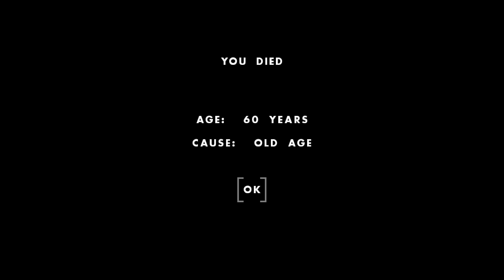One Hour One Life Gameplay - Joeseph Rock - Risked my life to create a Domestic Pig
Summary:
0:00 Birth
My Mother was Libra Rock. Her only daughter just died and all she had left were sons like me.

3:15 Exploring the Village
Well was dry and people were already trying to make rubber dough so I didn't have to worry about it.

4:00 Found Skewer and Set Waypoint
5:17 Investigated the Property Fence
Belonged to Pretty Rock.  Saw a spare Diesel Engine inside.

7:55 Made some Rabbit Fur Loincloth
There wasn't many clothes in general so I made 4 of them.
Needle and Thread + Rabbit Fur = Rabbit Fur Loincloth

10:02 Help with making Vulcanized Rubber Tires
Since there were so many tires available, I used some for improving handcarts.

11:40 Became Leader
13:53 Explored and Took some soil and etc. back to town
15:05 Lit up the Newcomen Pump to make water
16:14 Handcart
Someone asked me for the cart but I didn't noticed and took it with me.

16:35 Preparing to hunt Rabbits
Saw a lot of Rabbits so I decided to go find Burdock to make Rabbit Bait.  Spent quite a bit of time collecting everything.

21:58 Making Reed Skirt
I didn't do it last time but I did it now.
Rope + Reed Bundle = Reed Skirt

26:48 Trapping Rabbits

30:42 Unloading and Cleaning Rabbits
31:32 Precious made Kraut
It was our craving so that was great of her so I thanked her.

33:45 Good-Bye to Mom
Happened to run into her while she was at the end of her life.

34:25 Getting a Pig for our town
Found bow and arrows so I can start hunting right away

35:30 Watering Gooseberry bushes
The well was ready to use but our farm wasn't being maintained so I did that for a bit.

38:30 Found Wild Boar but no baby
39:44 Found Wild Boar with baby
Killed it and got the Wild Piglet.  Didn't know what to feed it but I was able to put it into my backpack.

42:33 Dropped the Wild Piglet in the Animal Pen
Don't know why I didn't think it would grow up into a Wild Boar but I was more concerned that the piglet would die.  Also, didn't realize the piglet had to get hungry before I can feed.

43:49 Pig was Hungry
Thought it was dead by the time I got back from feeding myself.  Luckily someone got some food and fed it. Presumably corn kernels.

44:25 Wild Piglet grew up
It happened to grow up right in front of me and injured me.

44:53 Saying my Good-Byes
Thought I was a goner so I messaged everyone about it but Dickie, First Cousin,  saved my life at 44:58.  I had to take back my words XD.

46:15 Killed the Domesticated Boar
I can see why some people keep them alive for unlimited piglets.

49:30 Orders don't have infinite range
Someone was trying to talk to me but I totally ignored it.  I must have been so preoccupied.  I feel like I became the leader of my previous life that I complained about. I became that bot XD.

50:26 Psilocybe kicked in
53:38 Fed Pig
53:50 Cleaning up the Animal Pen
56:15 Baby Piglet despawned or didn't spawn because no room
58:07 Lassoing Horse for youngster
58:23 Someone asked for leadership
Another person warned me not to so I didn't. I would let the game choose.

59:20 Retirement
Happened onto a murdered body but people told me it wasn't one but I had already announced it.  Who knew but I wouldn't be around to find out =).